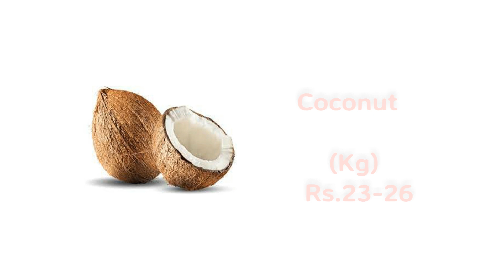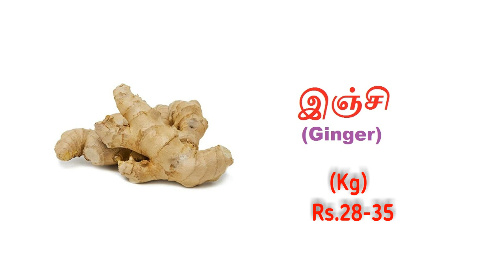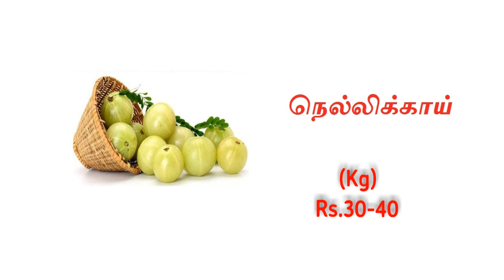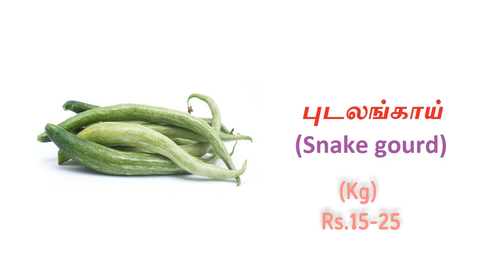Koyambedu market vegetable price - 30.07.2022